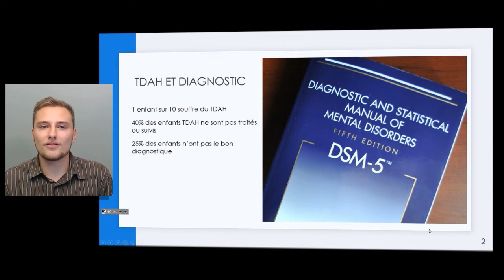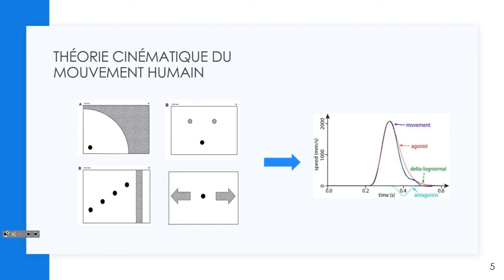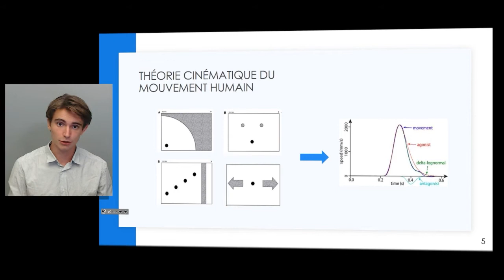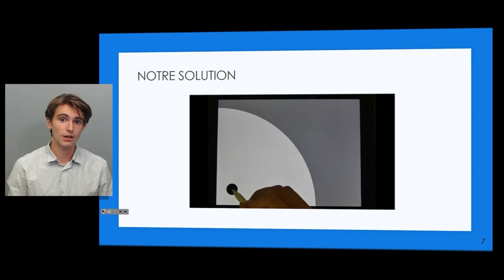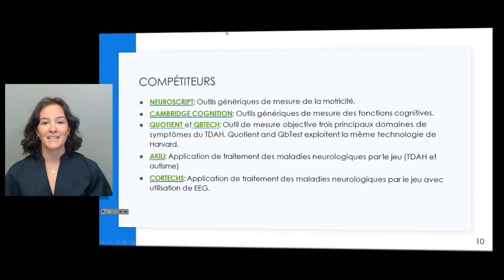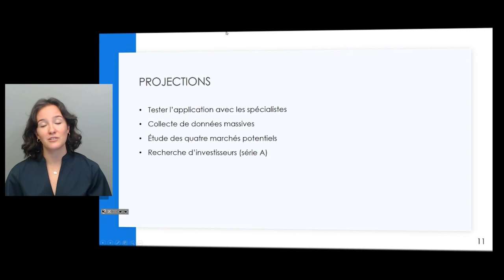Stage lab-to-market 2020 - Scribens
Dans le cadre du parcours d'accompagnement des stages entrepreneuriaux (été 2020), l'équipe de stagiaires a réalisé une vidéo pour présenter en moins de 5 minutes la technologie du professeur Réjean Plamondon. Il s'agit d'outils d'analyse des déficits graphomoteurs permettant de dépister de manière précoce et non invasive certaines maladies (ex : TDAH).